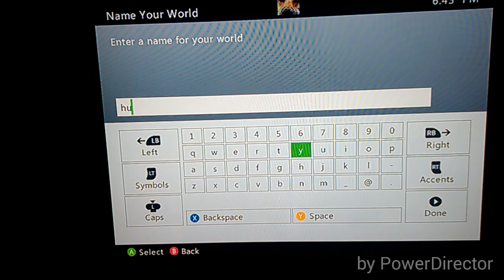January 21, 2016